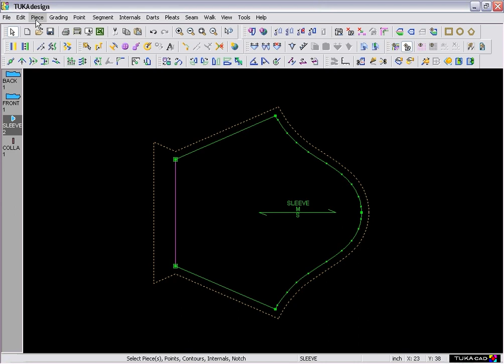हिन्दी - Extend Parallel | TUKAdesign Video Help | CAD Pattern Making Software | Hindi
TUKAcad comes with built-in audio / video help for every tool. This video shows how to use the Extend Parallel tool. Available in Hindi!